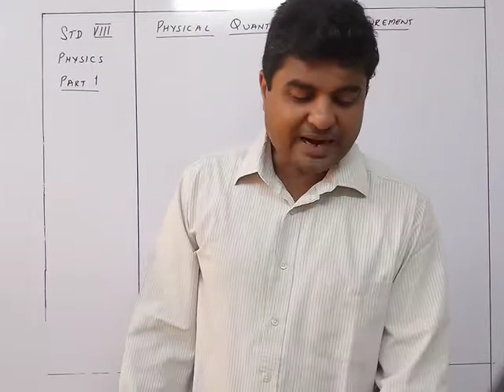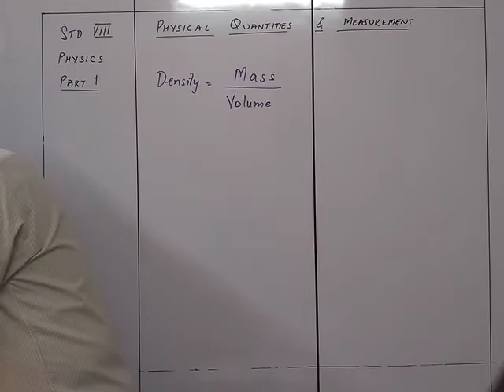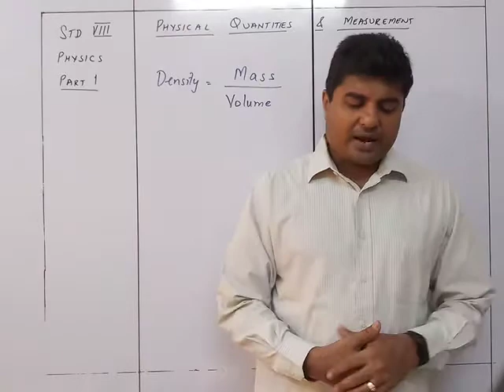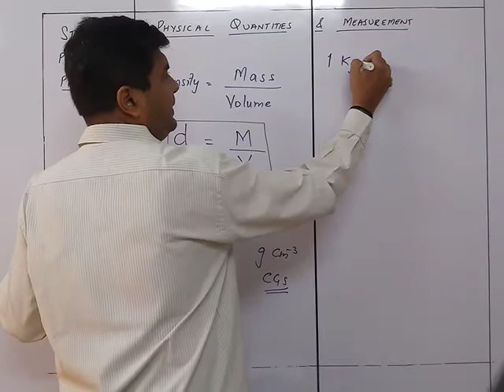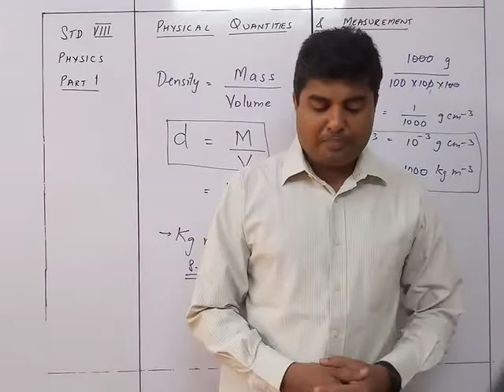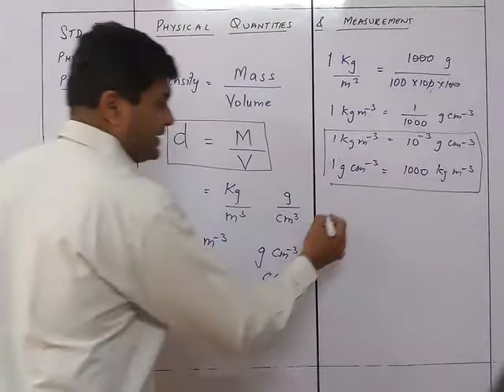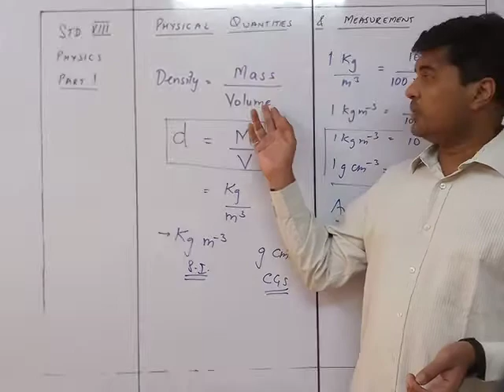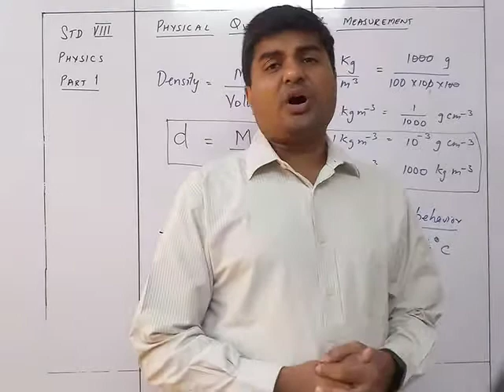Physics VIII Physical Quantities Part 1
Physics VIII Physical Quantities Part 1 Bhavin Sir's Tutorials Source Concise Physics textbook